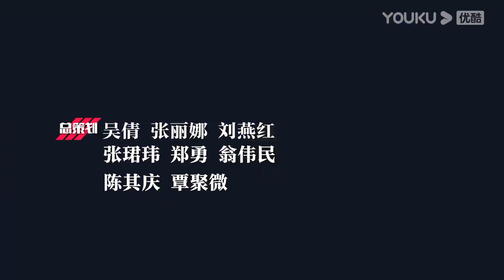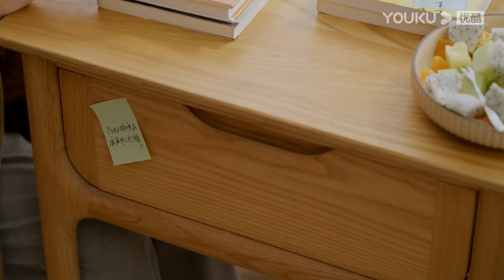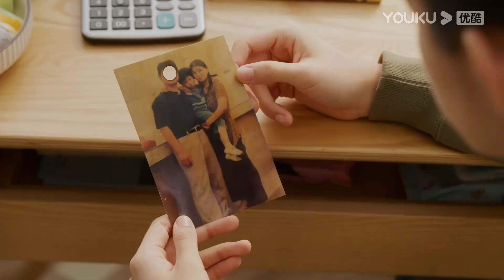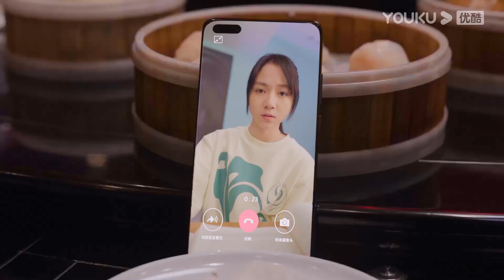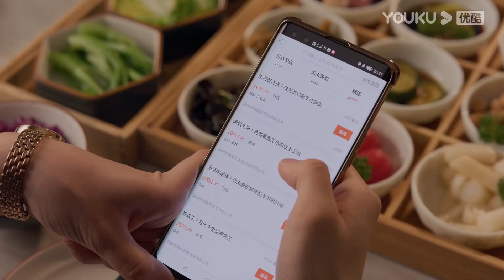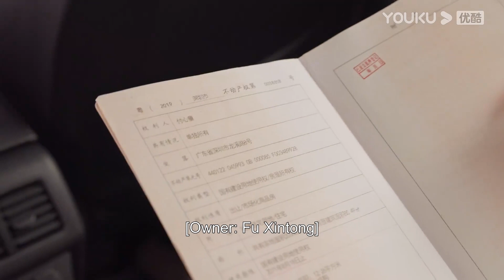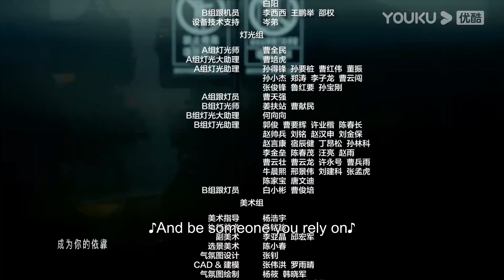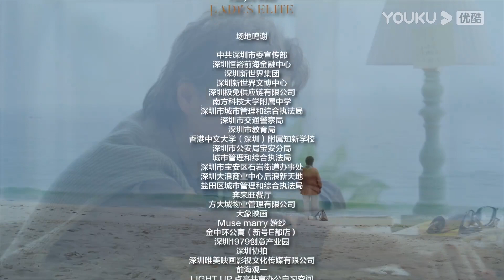[Turn on the Right Way of Life] EP27 | Solution to Midlife Crisis | Huang Bo/Mei Ting | YOUKU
Welcome to download YOUKU international APP to stream "Turn on the Right Way of Life" anywhere with multi subtitles.

[Turn on the Right Way of Life 打开生活的正确方式] They say people start to be immune from perplexities at 40. But Bian Liang, who is now 42 years old, suddenly finds himself with even more confusion than before and is helpless to solve them. This year, life has decided to throw him one crisis after another. As a responsible middle-aged man, he cannot afford to stand still. He trudges on while trying his best to search for solutions. In the end, when the life of the past has been smashed into pieces and put back together again, Bian Liang reconciles with his wife, son, and friends. He finally finds the right direction in life.

★Starring: Huang Bo/Mei Ting/Zhu Zhu/Tian Yu/Sun Jian/Zou Yuanqing/Liu Hailan/Rong Zishan
★40 Episodes